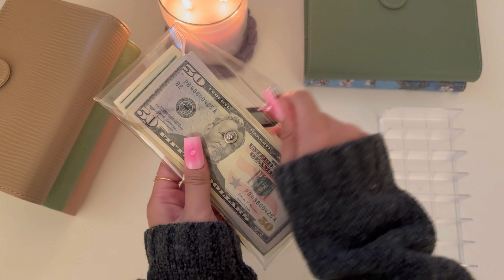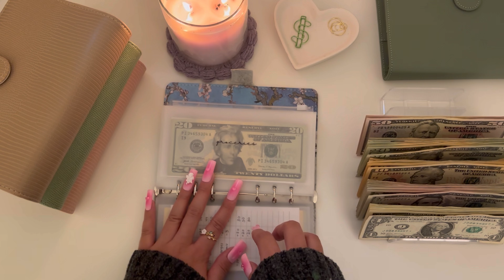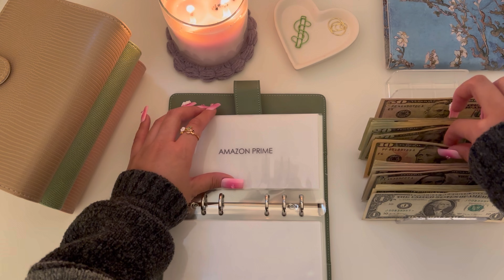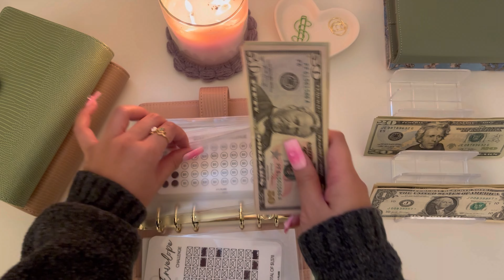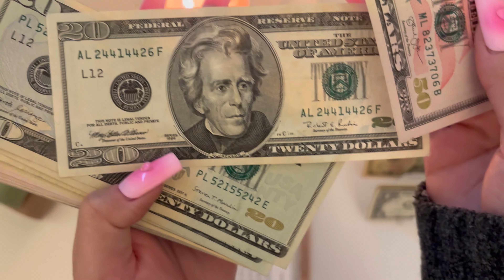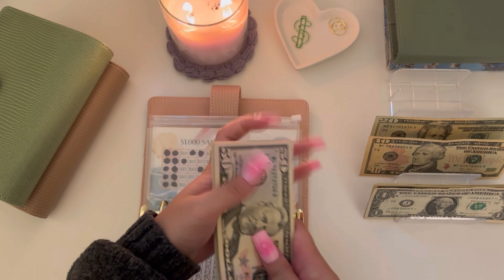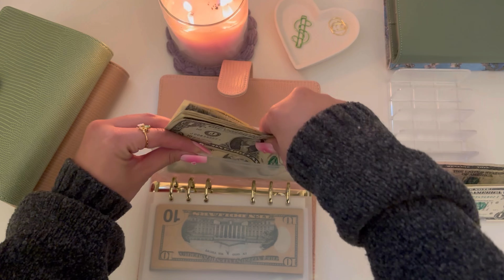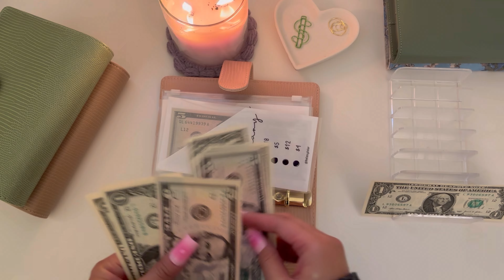cash stuffing | $680 | february 2024 | week 3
FETCH REWARDS
sign up with my code and earn extra points when you scan in your first receipt

PRODUCT LINKS
🤍savings trackers, savings challenges
🤍a6 binders
budgetwithlina (IG, YouTube)
🤍a6 matte envelopes
thefancydollar (IG, Youtube)